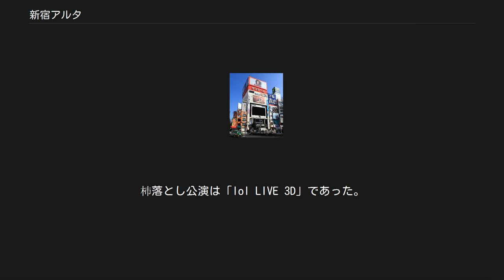新宿アルタ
新宿アルタ（しんじゅくアルタ、Shinjuku ALTA）は、東京都新宿区新宿三丁目の新宿駅東口駅前にあるファッションビル。
2000年にダイビルが所有権を取得したことから現在のビルの正式名称は「新宿ダイビル」となる。
主に商業施設が入居するほか、7階にはかつてテレビスタジオ「スタジオアルタ」として『笑っていいとも!』の公開生放送などが行なわれていた多目的劇場「KeyStudio」がある。
 名称の由来は「オルタナティブ（ALTernAtive）」で、「既存のものに対する新しいもの、常に新しいモノを発信する」という意味合いで名付けられた。
 1979年、新宿3丁目24番にて竣工。
当時の名称は「新宿情報ビル・スタジオアルタ」。
当初から7階にテレビ放送に対応したスタジオを有し、新宿駅東口に面した壁面には日本初の大型街頭ビジョン（アルタビジョン）を設置した。
設置当初はモノクロで放映されていた。
 新宿アルタのCMキャッチコピーは「アルタDEデート」。
 当地にはかつて、三越（現：三越伊勢丹）が出資していた1926年創業の「二幸食品店」と呼ばれる食料品専門のショッピングセンターがあったビルを三越主導で建て替え・再開発した。
建て替え・再開発にあたっては、フジテレビジョンとテレビ東京が資本参加しており、多目的スタジオの設置も計画された。
それがスタジオアルタであり、三越やその提供番組のレディス4とのつながりもあり、完成当初はテレビ東京もスタジオアルタを番組制作に多く利用していた。
 地下2 - 地上6階以下のスペースは、三越伊勢丹プロパティ・デザインが運営するテナントビルで、主に若年女性向けの衣料・雑貨店がテナントして入り、2005年には全店舗が女性向けのテナントとなっていた。
 しかし、その後に新宿駅東口と直結するルミネエスト新宿の開業や、周辺にファストファッション店が相次ぎ出店したことから、若年顧客が離れた。
また2014年3月末で「笑っていいとも!」の放送が終了したことも逆風となり、スタジオや機材の使用料収入が減った。
そうした経営環境を踏まえ、運営会社の親会社である三越伊勢丹ホールディングスは、「新宿アルタは、トレンドへの関心が高い幅広い世代にターゲットを拡大するため、2018年夏ごろまで（テナント入れ替えなどの）再構築を進めていく」とし、テナント入れ替えの第一弾として、同年6月22日に40代以上を主な顧客とする衣料品カタログ販売の「DoCLASSE（ドゥクラッセ）」とコンフォートシューズブランド「fitfit（フィットフィット）」のブランド併合の旗艦店が1階にオープンした。
 1・2階は街頭イベントが行うことができる構造となっており、待ち合わせのスポットとしても用いられる。
地上2階の「バルコニーステージ」では、ビデオサインと連動した東北新幹線開通記念式典（1982年6月20日）、薬師丸ひろ子「セーラー服と機関銃」ヒロコDEデート（1981年11月29日）、西城秀樹「ハウスグラノラバー プレゼント大会」（1981年12月27日）、岩崎良美「バレンタインINアルタ」（1982年2月14日）などのイベントが行われた。
 「スタジオアルタ」も参照 地上7 - 8階の多目的スタジオでは、コマーシャル、テレビ番組制作、映画の収録・撮影などが行われていた。
1982年10月4日から2014年3月31日まで『森田一義アワー 笑っていいとも!』（フジテレビ）の公開生放送に使用されていた。
 番組初期はテレフォンショッキングのゲストに電話の際に新宿アルタがわからず昔の二幸とタモリが案内することが多かった。
 2016年3月31日を以て休止、スタジオとしては36年の歴史に幕を降ろした（新宿アルタそのものは営業を継続）。
 2016年11月3日、スタジオアルタ跡は劇場「アルタシアター（ALTA THEATER）」に衣替えしてリニューアルオープン。
杮落とし公演は「lol LIVE 3D」であった。
しかし、アルタシアターは2018年4月8日を以て営業終了。
同6月にはKeyStudio（運営はKeyHolder子会社のKeyStudio）として改装オープンした。
 ^ 「二幸」とは「海の幸、山の幸をお客様に提供する」に由来する。
 ^ テレビ東京も株主であるが、フジテレビと比べると極端に持株数は少なかった。